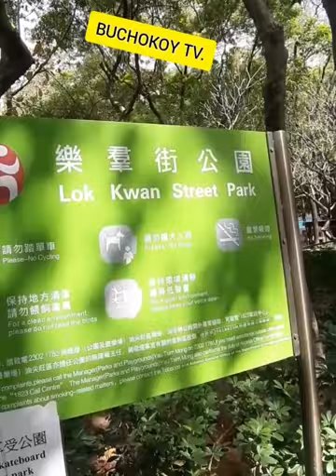Luk Kwan Street .Park ,Tai Kok Tsui